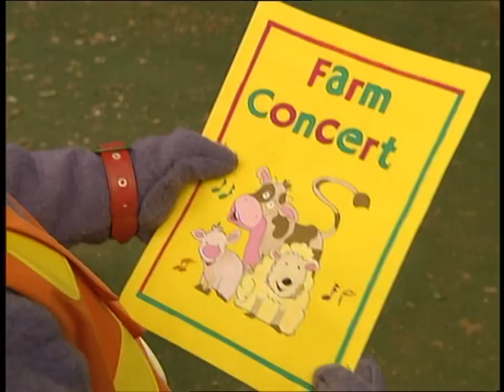Bananas in Pyjamas - Ep. 278 - Barnyard Choir | 50p